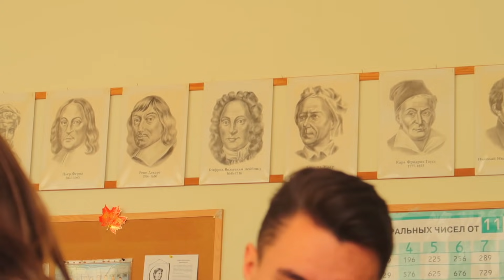ТУР ПО ШКОЛЕ/МОЯ ШКОЛА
Привет! В этом ролике я показала вам, как выглядит моя школа :)

FAQs:
Город- Санкт-Петербург ( и очень часто Москва )
Рост- 169 см
День рождения- 3 сентября 01

xx,
Лиза